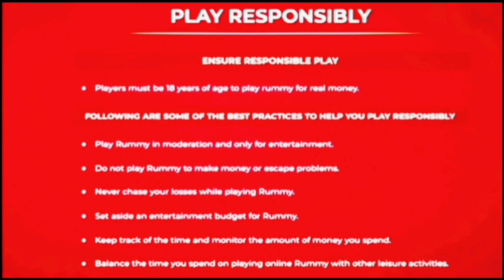Rs60 cashgame rummy in bangla|play online rummy circle point rummy|Manna Gaming|rummy gameplay video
PLAY RESPONSIBLY

Tags videos for rummy:-